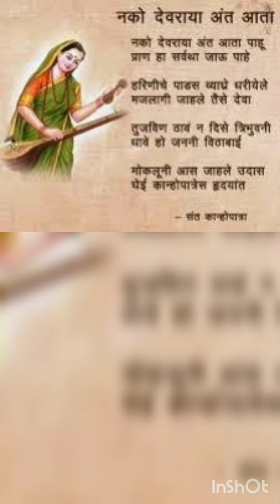संत कान्होपात्रा जीवन चरित्र कथाकथा संतांचीसंत साहित्य